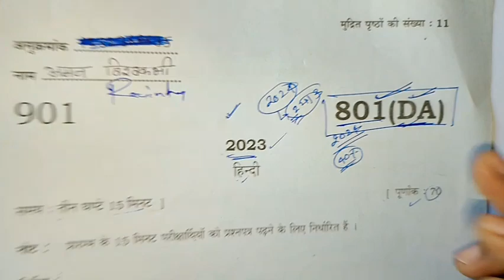बोर्ड परीक्षा 2024,/22 फरवरी को भूल कर भी ये 6 गलती मत करना/ kya leke jana hai/ class 10th/12th/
board exam me kya leke jana hai, board exam 2024, board exam me kaun si galti nahi karna chaahiye, board priksha me kaapi pharte samay kaun si galti nahi karna chaahiye, class 10th and 12th, बोर्ड परीक्षा 2024, 22 फरवरी को भूल कर भी ये 6 गलती मत करना, kya leke jana hai, samrat acedmy, shravan lecture, lecture by firdos